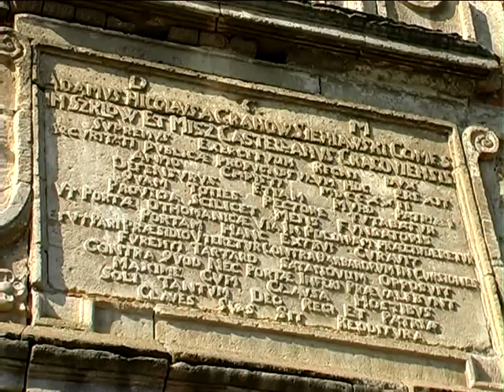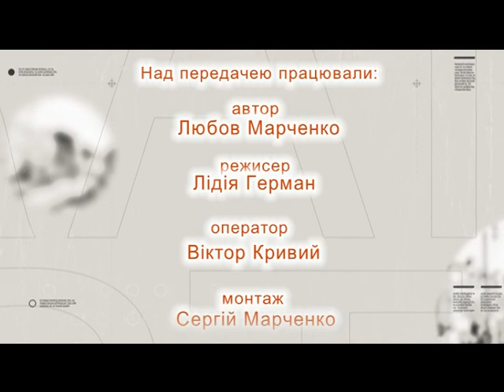Вулиці рідного міста. Сатанів